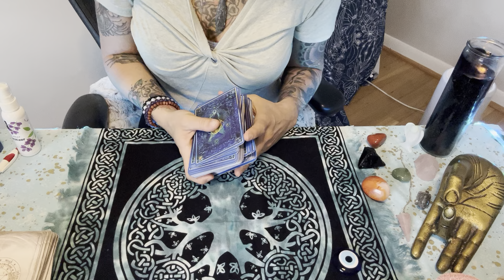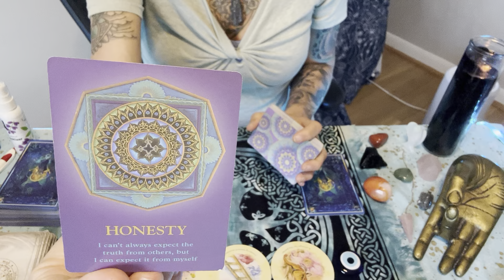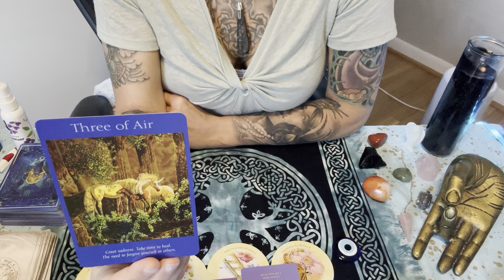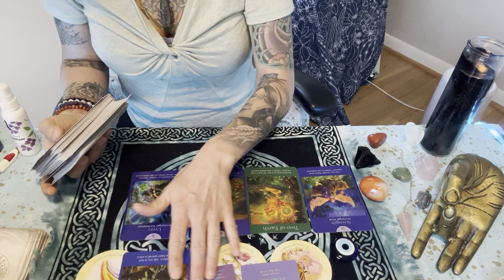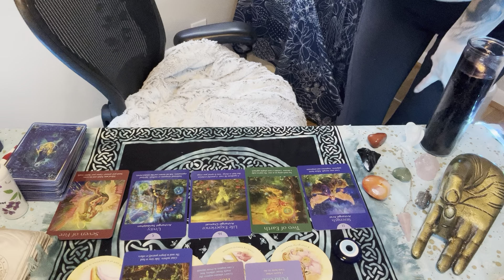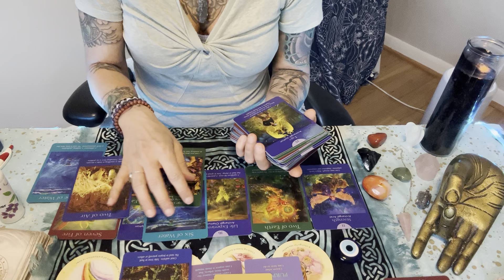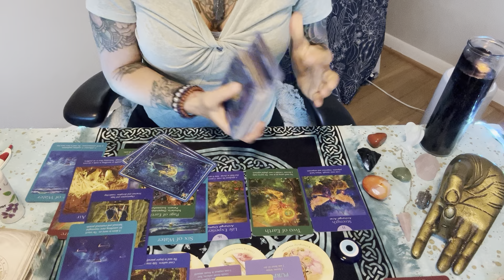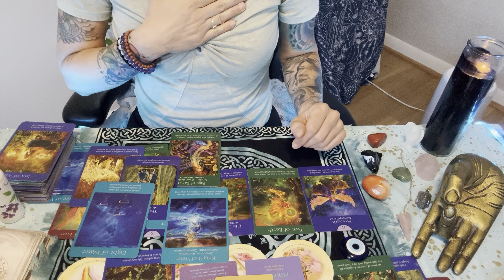Scorpio ♏️ A Major life changing event is bringing change for the better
Hi, thank you for viewing my channel. If you would like to view my gofundme link and make a donation this is the If you would like to donate to me or purchase a personal reading my cash app💰 is $ObsidianLotusL or my Venmo @ Obsidian_Lotus_L. Please make a payment for a reading and send ne an email with your questions for the reading . I will have a normal reading to you within 48/96 hours . Love you 💚scorpio Sun Moon Rising Energy tarot tarot reading